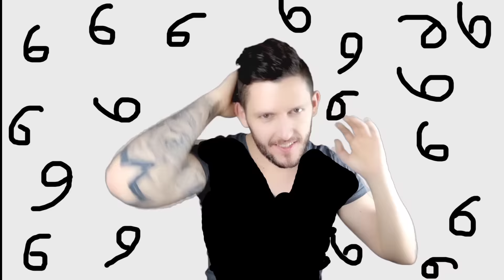McDonalds ručak od 4 TISUĆE KALORIJA